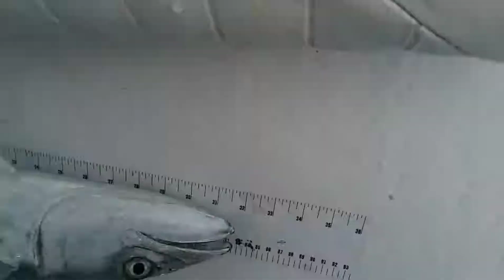Spanish mackerel fishing Stuart florida, upgraded to a cero mackerel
Mackerel fishing ,saltydazefishing , Spanish mackerel upgraded to a cero mackerel fishing with my boys